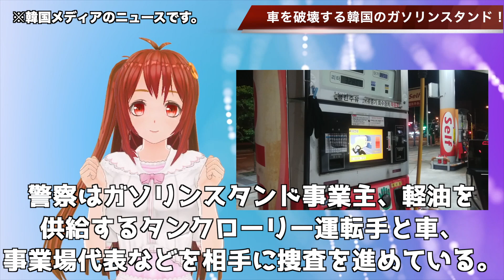🇰🇷韓国で自動車を７０台も破壊するガソリンスタンドが存在」！…【韓国ニュース：韓国の反応】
関連動画
【海外の反応】韓国のガソリンスタンドで耳を疑う驚愕の振る舞いが！「修理には何百万ウォンの見積もりが出ました」
K国「ま、マジか・・・」21世紀とは思えない韓国を震撼させた恐怖のガソリンスタンド
【韓国・リアル怪談】なんと、忠清南道公州市のあるガソリンスタンドで給油を行ったディーゼル車が次々とある現象に襲われた。あまりにも恐ろしいこの事件に本気で警察が捜査に乗り出したという。こわ～いお話。
クルマ損害額10億円！！ガソリンスタンドを大爆発させた驚愕の事故がこちら！！
【閲覧注意】衝撃！焼肉屋で大やけど（火傷）をおった中国人女性が前向きに生きる